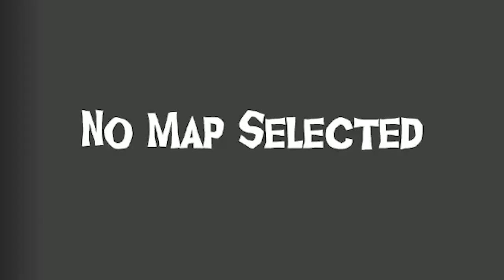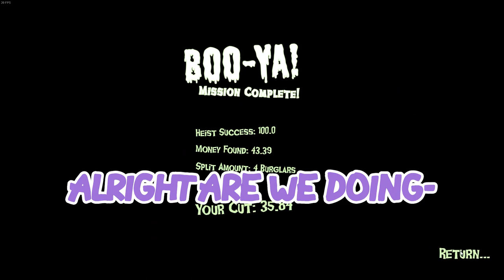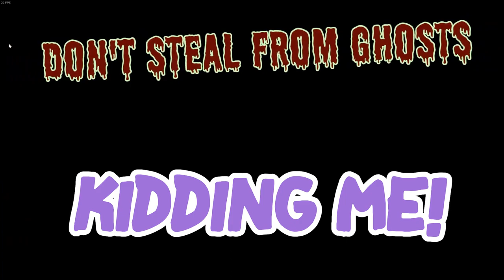4 Idiots Rob A Haunted House! | Boo Men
1 like= 1 booyah!

Check out the other content creators below!